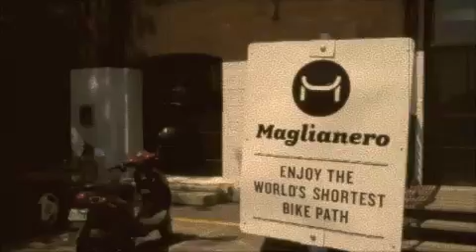Pop-Up! Queer Bingo Night - Ita the new host in town.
Ita Meno, Burlington, VT code enforcement by day, drag king by night, bad ass queer all the time, hosts the Pop-Up! Queer Bingo party on Sunday, May 20th 7-9pm at Maglianero Cafe. Don't miss this night of fun, games, prizes, and drag performances!